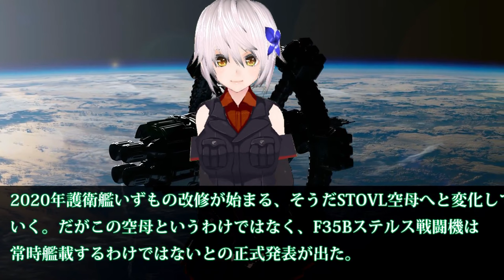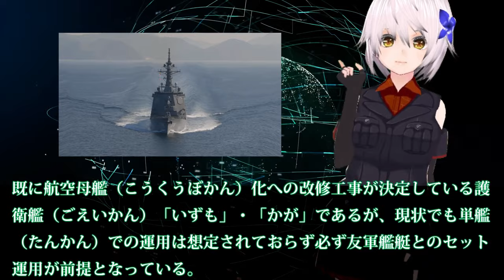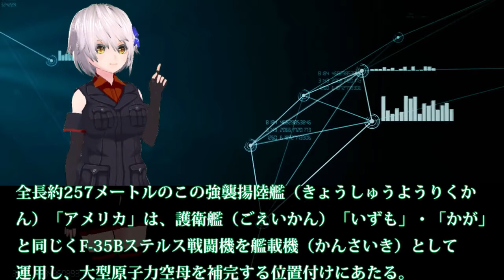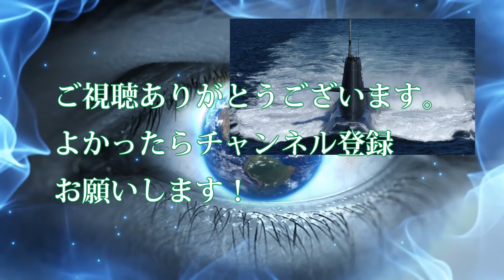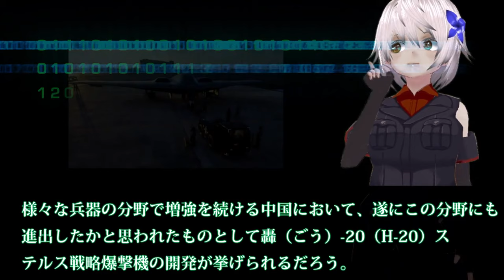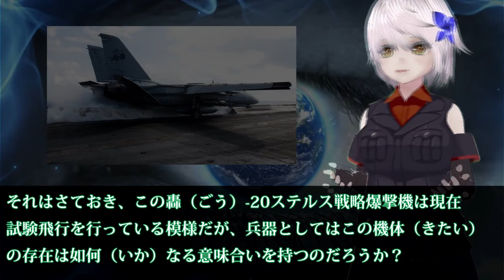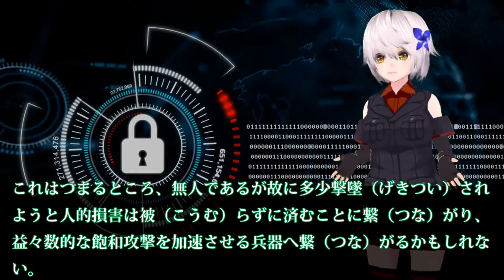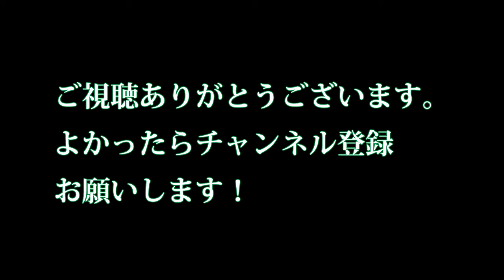【ゆっくり解説】自衛隊スペシャル 改修が決定している護衛艦「いずも」がフィリピンに寄港！ 南シナ海を巡る対中国への意志の【軍事スペシャル・特集】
20 改修が決定している護衛艦「いずも」がフィリピンに寄港！　南シナ海を巡る対中国への意志の現れか？

19 遂にハワイをも攻撃範囲に収めた中国の轟-20ステルス戦略爆撃機！　その外観は敵であるアメリカのB-2ステルス爆撃機と酷似しているが？